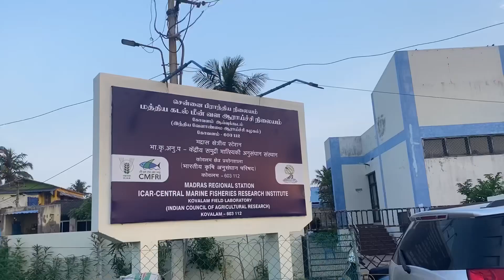Aishu’s Shooting At Kovalam Beach | Chennai ECR | Fun At Beach 🌊☀️🎊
Hi Friends,

Here’s my fun times at Kovalam Beach, ECR, Chennai.
The beautiful beach, sea shell collection, amazing games and splendid views are the things that I love about beaches in Chennai.
Hope you will enjoy this video too.

Cheers!